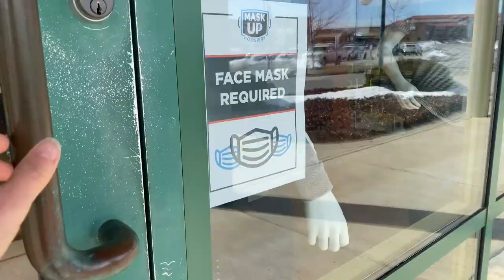VLOG: What I Eat in a Day to Lose Weight | WW Blue Plan | 100-Pound Weight Loss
Hello chickadees and chickadudes. My name is Kim, and I have lost more than 100 pounds with Weight Watchers. I currently follow the WW Blue Plan, and I get 23 points a day.

Today's video is vlog-style as I show you what I eat in a day to lose weight on the WW Blue Plan. This vlog shows how I eat out on Weight Watchers and balance eating what I want while losing weight.

When you join Weight Watchers, you might feel like you have to give up your favorite foods to lose weight. But you don't have to! In today's video, I show you a full day of eating on Weight Watchers (MyWW Blue Plan).

This full day of eating on Weight Watchers includes:

Eggs and Center Cut bacon with toast (3-point breakfast on WW Blue Plan)
A Chipotle Bowl with Chicken and Cauliflower Rice (5-point lunch on WW Blue)
Lemon Built Bar (3-point snack on WW Blue)Pasta and garlic bread

How do you eat what you want on Weight Watchers? Mind your portions and balance your choices throughout the day.